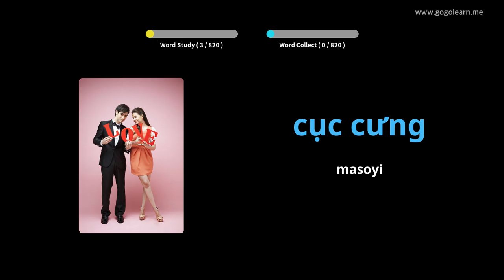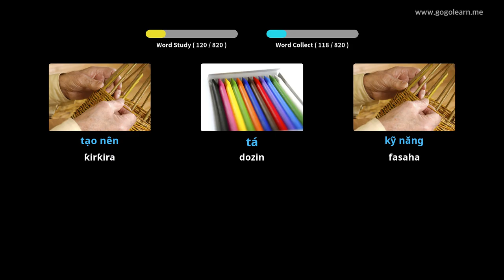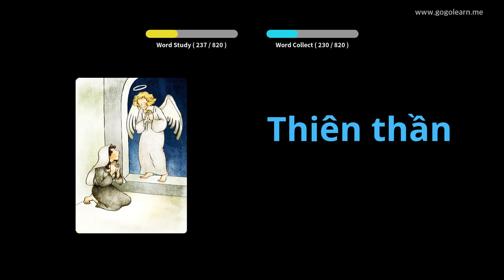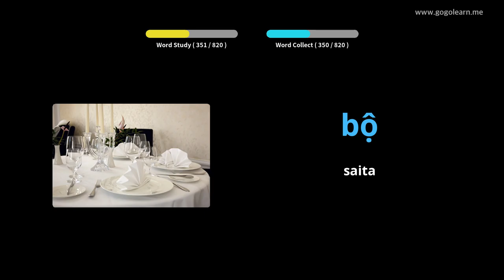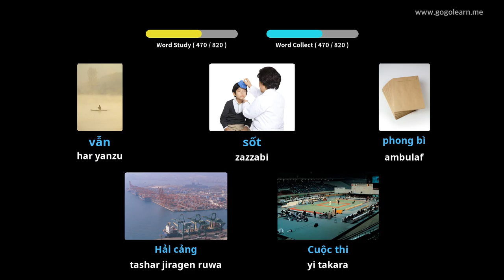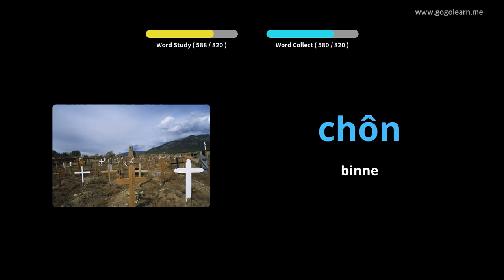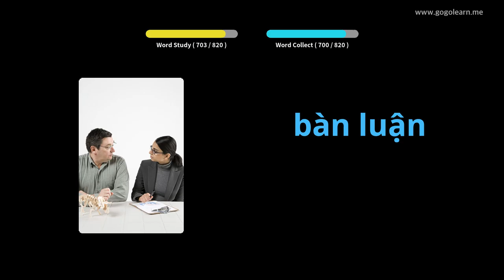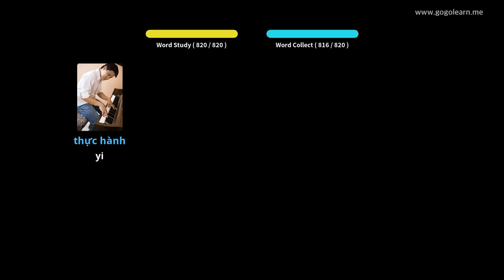Makarantar Tsara karatu na Vietnamese na Vietnamese | Golearn